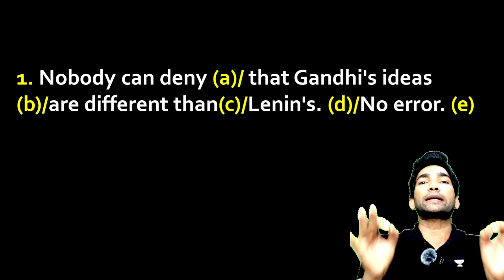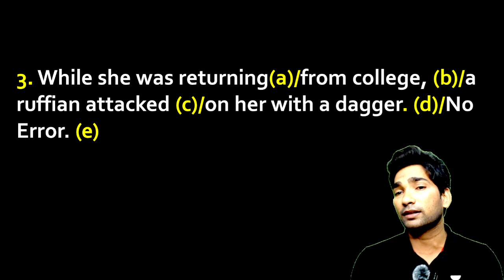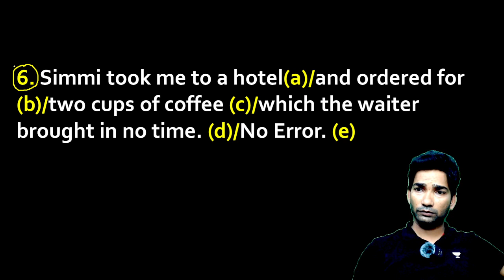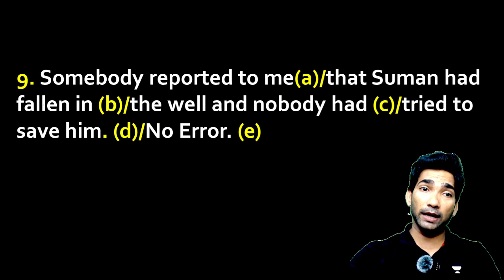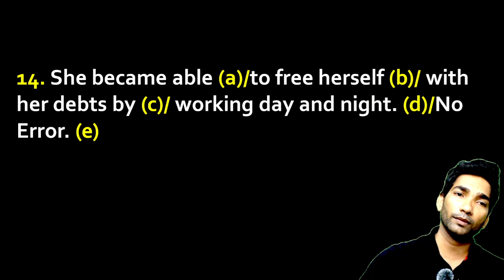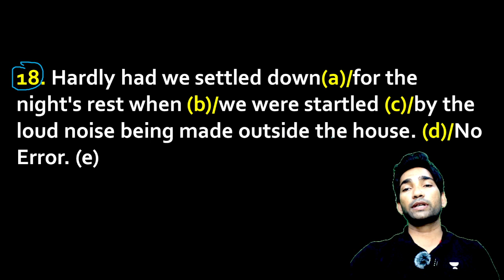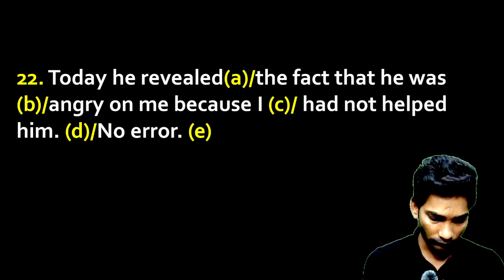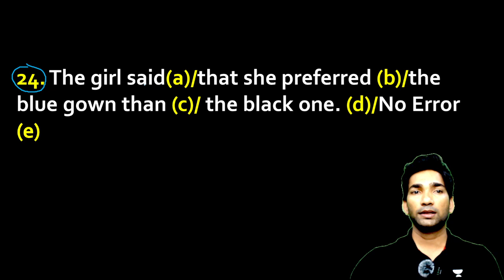PCS Special | Practice All in One - 2 | Dharmendra Yadav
Prepare for your PCS exams with Dharmendra Yadav's Practice All in One! Enhance your knowledge and test-taking skills with this educational series, covering crucial topics.

Call Dharmendra Yadav's team on 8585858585 and take your BPSC Preparations to the next level.

➤ *Use Code ''DYLIVE'', Unlock FREE Special Classes on our platform, & also Get Exciting off on your Subscription today.

➤ About the Educator:  Works at Mahendra's Paramount Nishchay IAS PCS IAS FOR:- RO SSC & BANK Delhi Pune Mumbai & Patna. Studies at Lucknow University

You can enroll to Unacademy Subscription and get the following benefits:
1. Learn from your favourite teacher
2. Dedicated DOUBT sessions
3. One Subscription, Unlimited Access to Live Online Classes and Videos
4. Real-time interaction with best-in-class teachers
5. You can ask doubts in live online classes
6. Limited students in each Class
7. Download the videos & watch them offline